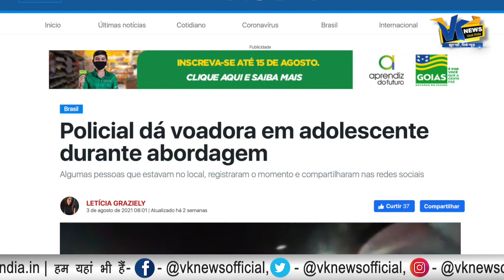श्रीनगर में इंडियन आर्मी के जवान ने आतंकी को फिल्मी स्टाइल में पकड़ा? फैक्ट चेक